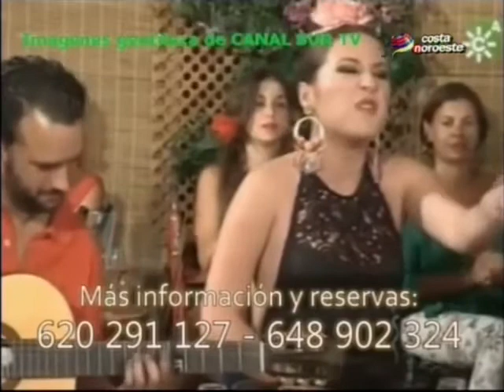LAURA GALLEGO CONTIGO 22 JULIO 2014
Laura Gallego nos cuenta algunos detalles de su concierto del próximo 9 d eAgosto en Chipiona, enmarcado en el acto de presentación de "Contigo", que así se llama este evento musical. Laura nos adelanta que será un concierto sinfónico dedicado a la figura inmortal de Rocío Jurado, la más grande.